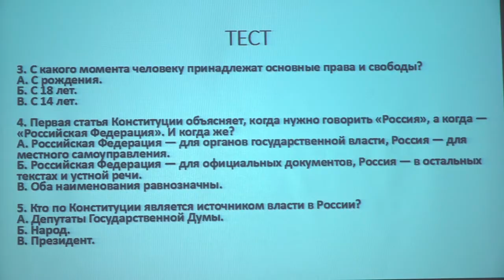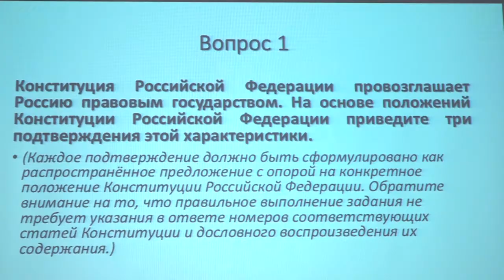Интеллектуальная игра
Интеллектуальную командную игру, посвященную Конституции Российской Федерации, провели для старшеклассников Одинцовской гимназии № 4, которые готовятся сдавать ЕГЭ по обществознанию.